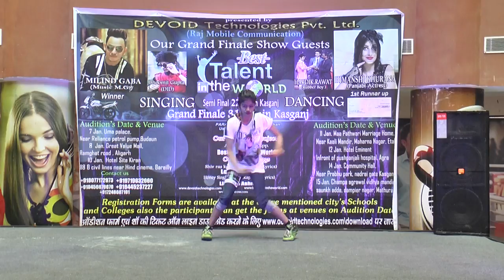Aligrah Audition Best talent in the world